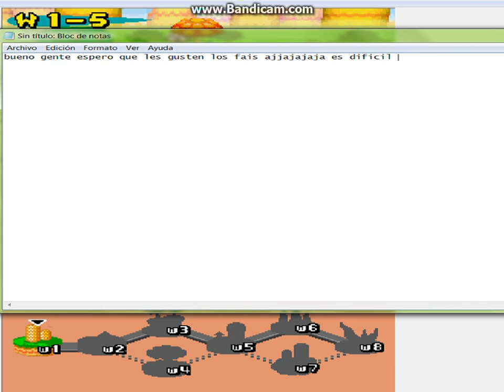new super mario world leer descripcion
recuerdan esto gente lo siento dije que iba a subir un video  el 8 de diciembre no pude por que hay problemas  el 24 de diciembre si lo subire ok nos vemos ¡¡¡ siganme en facebook busquen miguel angel rodriguez estan mis dos amigos y hay una imagen de pennywise adios¡¡